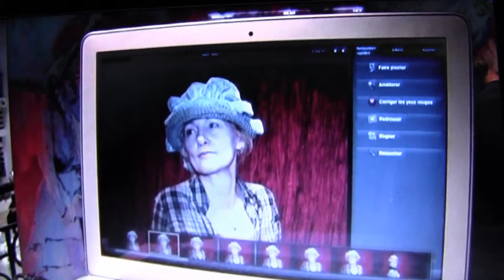Painting Performance.mp4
Leslie Varela and the Dream Team propose interactive painting performance